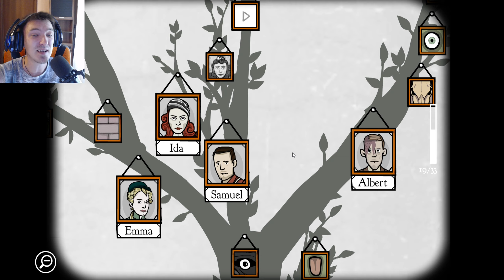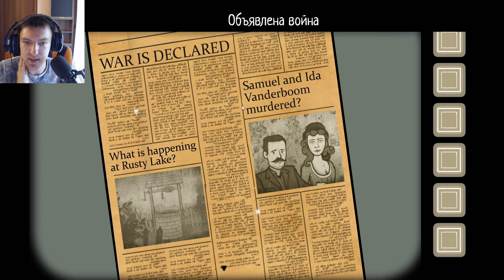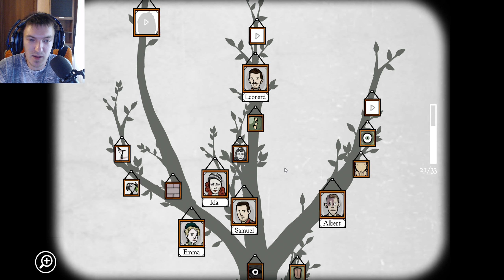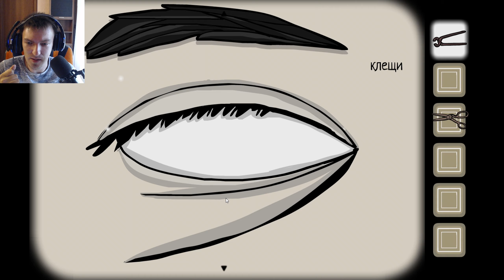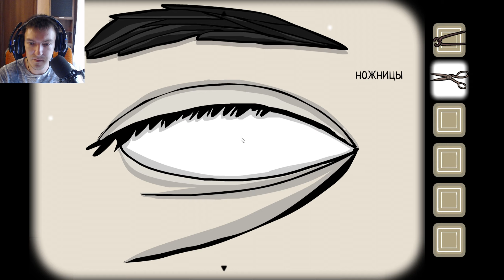ГОЛУБИНАЯ ПОЧТА ► Rusty Lake: Roots #7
Прохождение игры Rusty Lake: Roots от создателей Rusty Lake [Рутс, Расти Лейк] на канале Бояра play.

Седьмая серия Rusty Lake: Roots.
Узнаем о загадках и тайнах истории семьи Вандербум, появлении персонажей и их биография!
Вместе с Леонадром мы отправляемся на войну...где нам предстоит собирать мотоцикл посредством голубиной почты.
    Синопсис: «Жизнь Джеймса Вандербума резко меняется, когда он сажает особое семечко в саду унаследованного дома. Расширьте свою родословную, открывая портреты в древе жизни.»
Rusty Lake: Roots — десятая игра (вторая премиум-игра) от студии Rusty Lake. Действие происходит во 2-й пол. XIX — 1-й пол. XX века в доме, расположенном рядом с Ржавым озером. Игрок должен помочь живущей здесь семье Вандербум взрастить своё фамильное дерево.
Испытайте на себе начало и конец жизненного пути персонажей, создайте собственное родословное древо! Rusty Lake: Roots - вторая превосходная игра жанра point-and-click adventure от создателей серии Cube Escape и Rusty Lake Hotel.  (с) Wiki